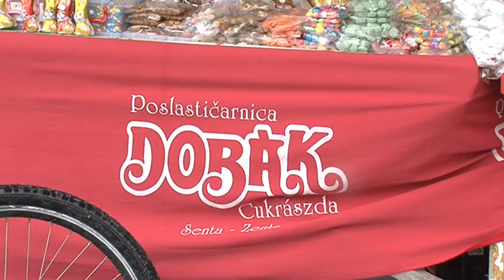Održana stočna i robna pijaca u Debeljači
U petak 30. aprila održana je stočna i robna pijaca u Debeljači. U prilogu koji sledi govore direktor JKP „4. oktobar“ Laslo Jover, kao  i prodavci.